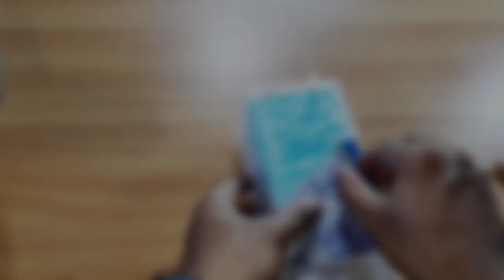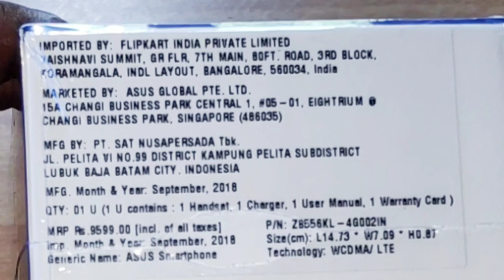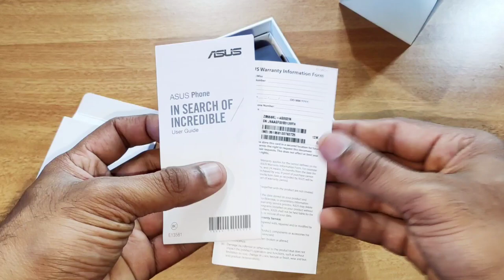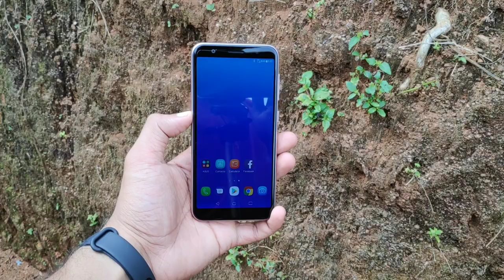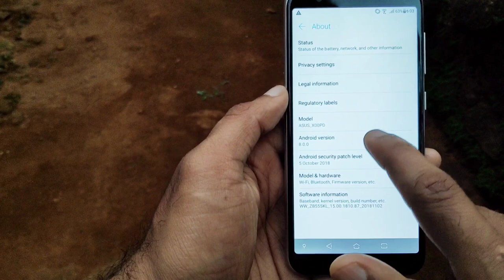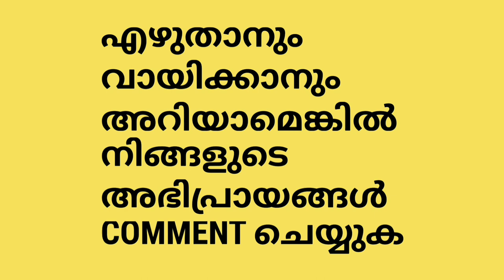Unboxing of Asus ZenFone Max M1 Malayalam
Hey there guys its your friend Harris, with the unboxing of all new Asus Zenfone Max M1. This is a budget offering from Asus, with a 4000 mAH battery at 7500 rupees competing with Redmi 6 and Realme C1.

WhattePowerhouse at just Rs 7,499

Also consider
Lenovo A5